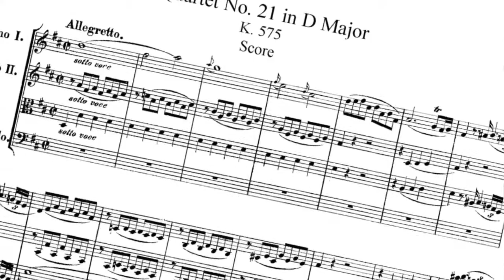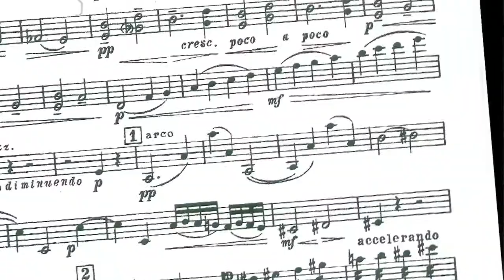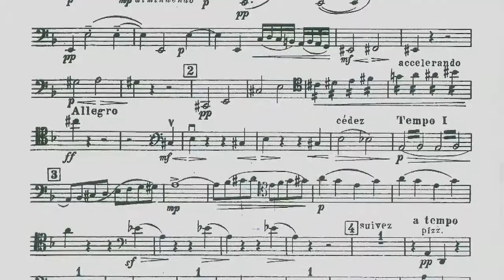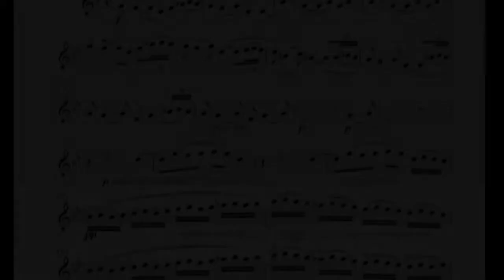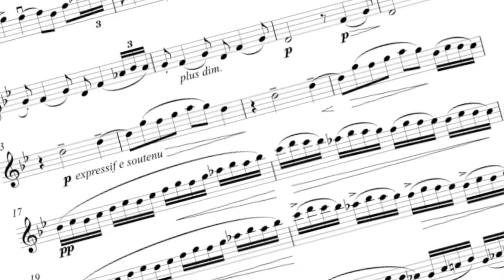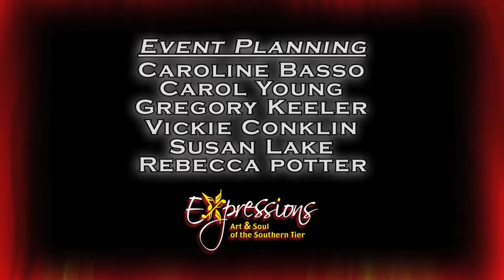Dave Eggar Quartet | Expressions | WSKG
WSKG's Expressions Classical Series 2012 featuring the Dave Eggar Quartet